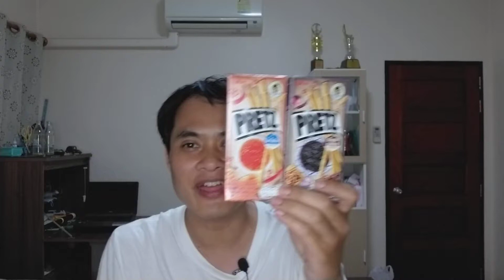รีวิวขนมปังแท่งเพรทซ์ (pretz) รสน้ำพริกเผาไทยและน้ำจิ้มไก่ แม่ประนอม